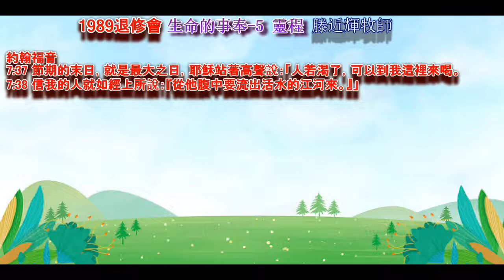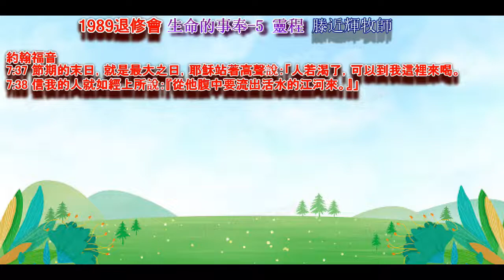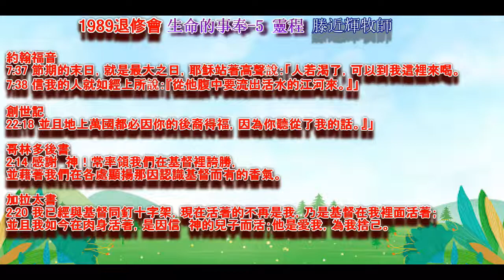基督之家1989聯合夏令會 生命的事奉 第5講 靈程 滕近輝牧師 基督之家第三家網路電台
基督之家1989聯合夏令會 生命的事奉 第5講 靈程 滕近輝牧師
基督之家第三家網路電台